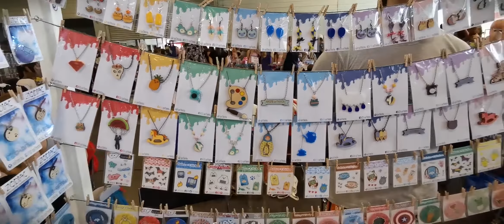Mondocon (2019. nyár)